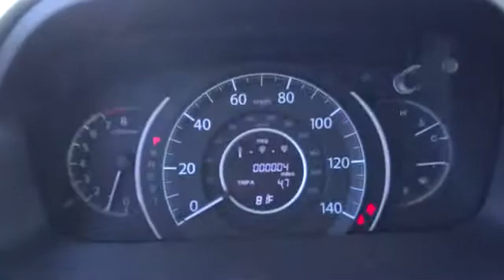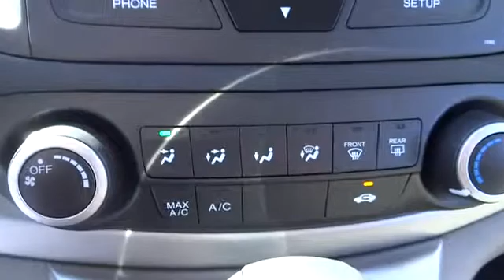2014 Honda CR-V Chicago, Elmhurst, Oak Park, Naperville, Schaumburg 40113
Honda on Grand: Servicing Elmhurst, IL near Chicago, Elmhurst, Oak Park, Naperville, Schaumburg
2014 Honda CR-V  - Stock#: 40113 - VIN#: 5J6RM4H55EL011062